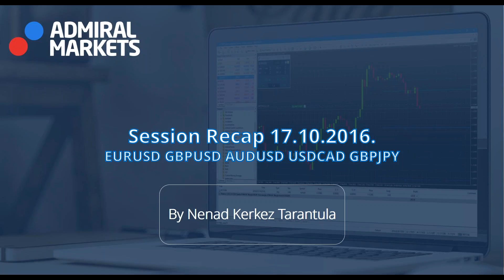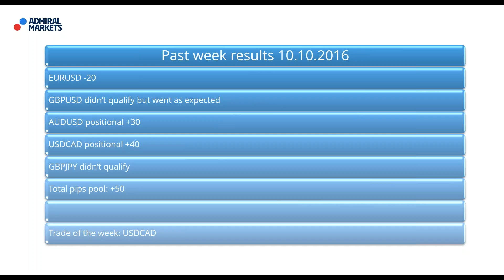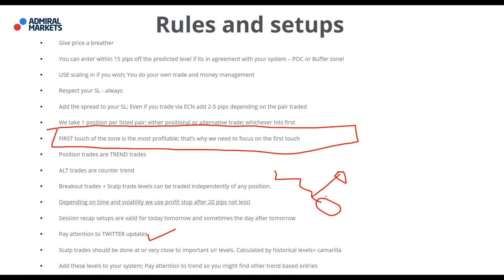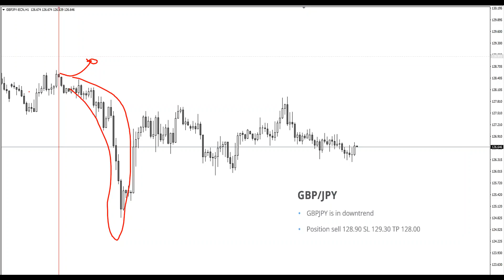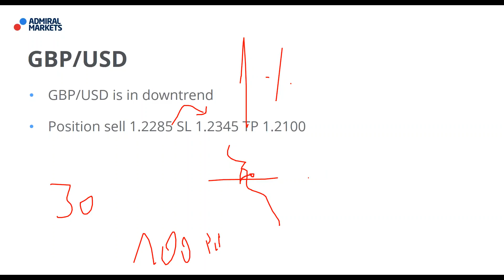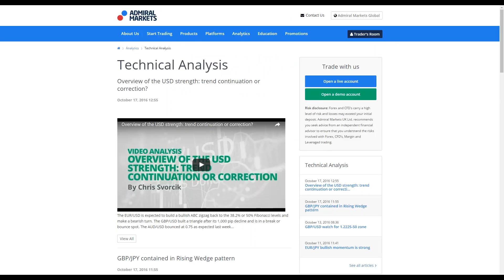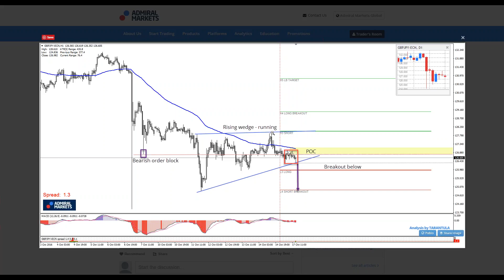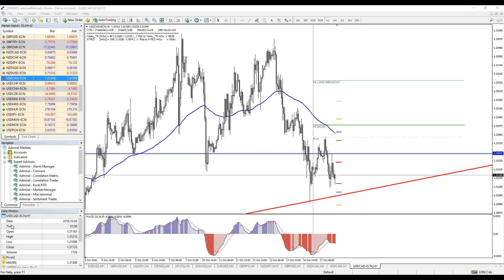Weekly FX Recap: EUR/USD, GBP/USD, AUD/USD and more (Oct 18, 2016)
Learn to evaluate currencies from Tarantula's review of the most popular and much anticipated currency pairs: EUR/USD, GBP/USD and AUD/USD plus 2 additional pairs. Tune in for a detailed recap that will help advance your knowledge and increase your confidence in trading currencies. USDCAD trade of the week +40 potential pips. Check the video to see how.